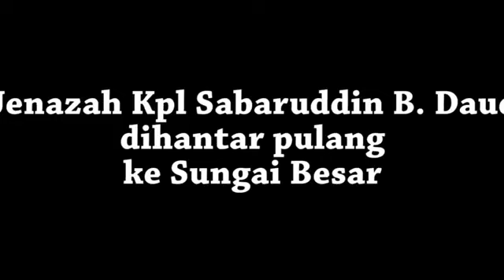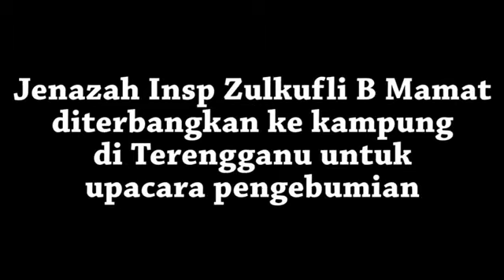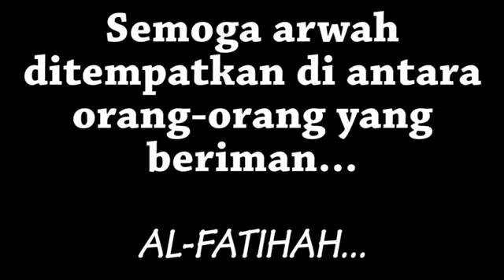Tentera Malaysia VS Penceroboh SULU Filipina di Lahad Datu Sabah!!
CNN) - A presidente filipina, Benigno Aquino III ordenou um grupo de rebeldes muçulmanos a se render sábado, depois de um impasse em curso levou ao derramamento de sangue.
"Desde o início, nosso objetivo tem sido evitar a perda de vidas e de derramamento de sangue", Aquino disse em um comunicado neste sábado. "Se você tem queixas, o caminho que você escolheu errado. Mas o justo e, de fato, a única coisa correta para você fazer é se entregar."
O impasse peculiar, que começou em fevereiro em Bornéu entre as forças de segurança da Malásia e um grupo de homens do sul das Filipinas, tem suas raízes em um recente acordo marco de paz entre Manila e os rebeldes muçulmanos, de acordo com especialistas sobre a região.
Mais de 100 homens da maioria muçulmana sul das Filipinas desembarcaram no estado malaio de Sabah, em Bornéu, exigindo ser reconhecidos como representantes de um sultanato que tem reivindicações históricas sobre a área.
Suas reivindicações toque em uma questão não resolvida territorial entre as Filipinas e Malásia, bem como os esforços de Manila para melhorar as relações com os insurgentes islâmicos no sul do país após décadas de violência.
Polícia da Malásia e das forças armadas logo cercado a aldeia no distrito oriental de Sabah Lahad Datu, onde os homens haviam se reunido. Oficiais da polícia disseram que estavam negociando com o grupo em um esforço para persuadir seus membros a voltar para suas casas nas Filipinas pacificamente.
De dez a 12 dos pistoleiros, e dois comandos da Malásia foram mortos em confrontos na área, a agência oficial de notícias Filipinas relatou.

Philippine President Benigno Aquino has called on members of a clan occupying a Malaysian village to surrender to avoid further bloodshed.

He told the group to "surrender now without conditions", a day after 12 members of the clan and two Malaysian police officers were killed in clashes.

Malaysia threatened to take "drastic action" unless the group surrender.

The clan, which calls itself the Royal Army of Sulu, has occupied the village of Lahad Datu since early February.

Hamza Taib, police chief of the Sabah region, told AFP news agency, "We want them to surrender immediately. If they don't, they will face drastic action".

Shoot-out
He declined to provide details, but his comments show Malaysia's growing impatience with the situation.

According to the police, Friday morning's shoot-out happened when members of the clan opened fire as security forces were tightening a security cordon around the village.

The group of at least 100 were led into the region in early February by Agbimuddin Kiram, who is the younger brother of the self-proclaimed Sultan of Sulu Jamalul Kiram III.

The Sulu Sultanate once spread over several southern Philippine islands as well as parts of Borneo, and claimed Sabah as its own before it was designated a British protectorate in the 1800s.

Sabah became part of Malaysia in 1963, and the country still pays a token rent to the Sulu Sultanate each year.

The Royal Army of Sulu wants Malaysia to recognise it as the rightful owner of Sabah, and to renegotiate the terms of the old lease - something Malaysia has made clear it has no intention of doing.Besut: Emoções estava alta quando os restos mortais de Insp Zulkifli Mamat, um dos dois policiais IVA-69 comandos mortos em um tiroteio com intrusos armados estrangeiros em Lahad Datu ontem, foram levados para a casa da família aqui hoje.

Os membros da família, vizinhos e 29 anos de idade Zulkifli de conhecidos, que haviam esperado pacientemente na casa de sua mãe em Kampung Kubang Ikan aqui perto, irrompeu em lágrimas quando o caixão chegou à 04:00.